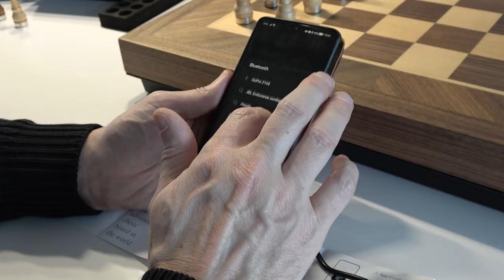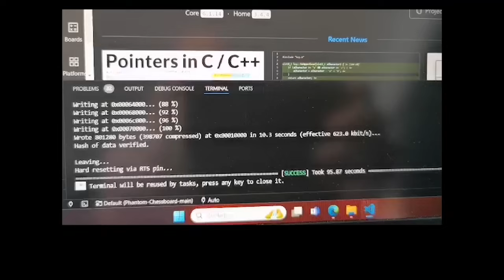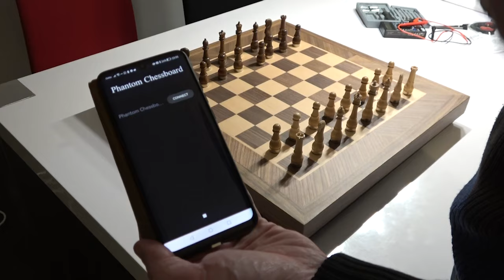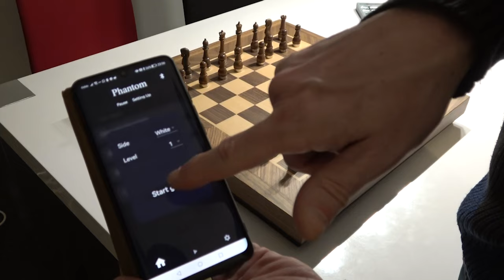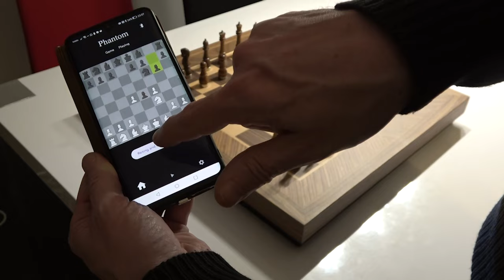Phantom Chess unboxing and review (betatest)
First impression and gameplay on the new Phantom Chess board during beta test phase